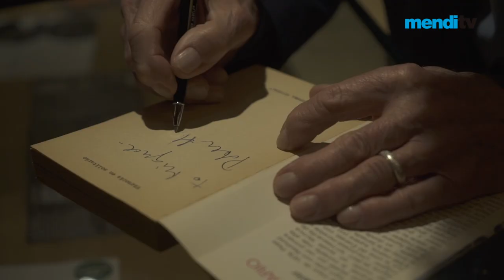BILBAO MENDI FILM FESTIVAL 2017 - PETER HABELER MENDI-WOP AWARD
In 2017 edition, Bilbao Mendi Film and WOP Foundation have given their award to the Austrian alpinist Peter Habeler, a well-deversed award to a wonderful climber and better person. Here you have his thoughts and the images of the ceremony. Without doubt... inspiring.
En esta edición de 2017, Bilbao Mendi Film Festival y la Fundación WOP han otorgado su reconocimiento al alpinista austriaco Peter Habeler, una leyenda viva del montañismo mundial que nos ofreció unos maravillosos días en Bilbao, donde compartió su visión de la montaña y del alpinismo. Realmente inspirador!
2017ko edizioan, Bilbao Mendi Film Festivalak eta WOP Fundazioak errekonozimendua egin diote, mendizaletasunean aitzindari izan den Peter Habeler alpinista austriarrari. Gurekin elkarbanatutako momentu itzel asko eta bere hitzekin geratzen gara, benetan inspirazio eta hausnarketarako iturri. Hemen duzue ikusgai momentu horien bilduma, gozatu!.